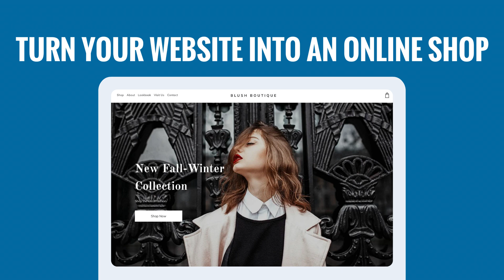Superfast Web Hosting Made Simple | 123 Reg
If the thought of hosting gives you a headache, then why not try Web Hosting from 123 Reg!

With over 1 million websites connected to our services, our high-quality hosting solution will ensure that you spend less time configuring your settings and more time growing your business. Don’t have a website? Our built-in tools allow you to create one using the world’s most popular content management system: WordPress.